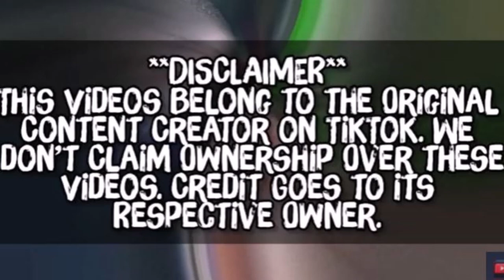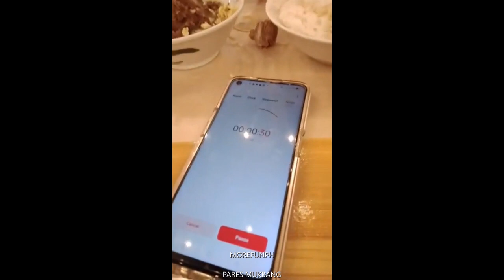MUKBANG, ANG SARAP NG PARES Hot Babe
Funny /Mukbang

Funny /Mukbang